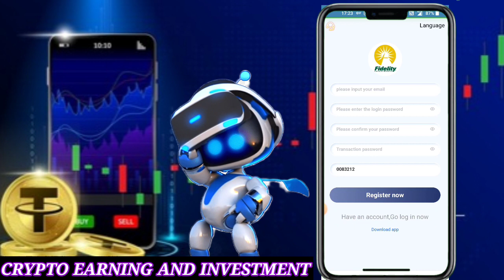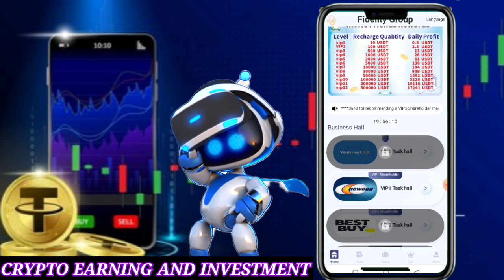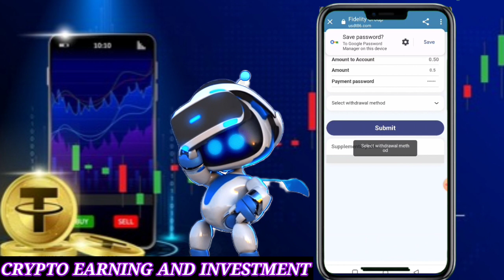New Usdt Earning Site | Usd Mining Site 2023 Without Investment | Usdt Earning Website 2023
Join the world's top platform, Fidelity Investment Group, and realize a wealthy life

Investment income statement:
vip1 invests 10USDT, earns 0.5USDT per day, (earns 5U in 10 days, earns 15U in 30 days)
vip2 invests 100USDT, earns 2.5USDT daily, (earns 25U in 10 days, earns in 30 days 75U)
vip3 Invest 500USDT, earn 13USDT daily, (earn 130U in 10 days. Earn 390U in 30 days)
vip11 investing 300,000 USDT, daily earning The income is 10118USDT,
vip12 invests 500000USDT, and the daily income is 17241USDT,

1: Rewards for inviting friends
Invite 1 VIP2 member, get 12 USDT.
Invite 1 VIP3 member, get 58 USDT.
Invite 1 VIP4 member, get 108 USDT.
Invite 1 VIP5 member, get 318 USDT.
Invite 1 VIP6 member, get 528 USDT.
Invite 1 VIP7 member, get 1018 USDT.
Invite 1 VIP8 member, get 3188 USDT

Topic Cover:-

100 payment proof online earning app 2022 100 per day earning app
free usdt
earning app
crypto earning
free usdt
dollar free
earn dollar
usdt
100 payment proof online earning app 2022
100 per day earning app
event aplikasi
free dollar
usdtgroup.top
100 dollars per day online
100 earning app 2022
best stablecoin
crypto investment
dollar app
dollar earn
dollar earning
earn bitcoin
earn btc
earn trx
earn usdt
earn usdt without investment
earning app